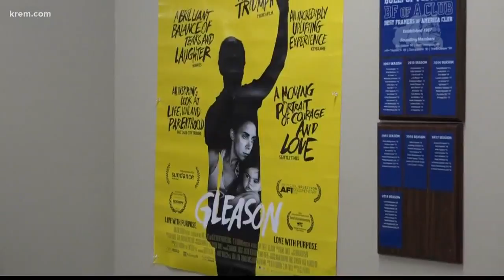Gonzaga Prep students watch Steve Gleason receive Congressional honor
Students said watching Steve Gleason receive the honor Wednesday was “very inspiring.”